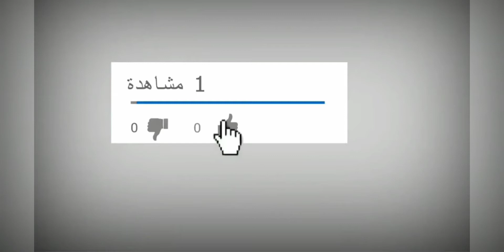جاب الديب من ديله".. مثل شعبي أصله مصرى قديم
جاب الديب من ديله دليل على القوة والتمكن. وعثر على جدارية يظهر فيها الملك توت عنخ آمون، يصطاد ذئبًا من ذيله عبارة كدليل على قوة الملك وشجاعته والجدارية تحفة اثرية نادرة من الذهب الخالص